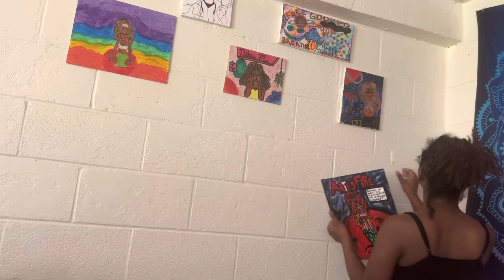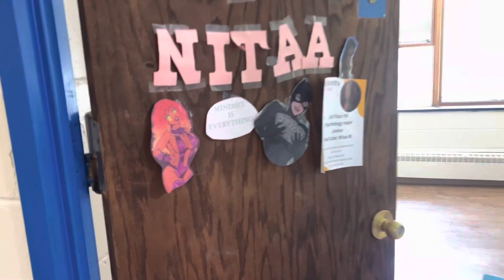pack up my dorm with me(bye bye junior year | cheyney university) || nitaa m.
About me:
21 years old!
aries!! birthday is april 12th.
from jersey but spends a lot of time in PA (philly area/delaware county)
Love hair, makeup, fashion, jewelry, shoes, astrology, and much more.

new email coming soon